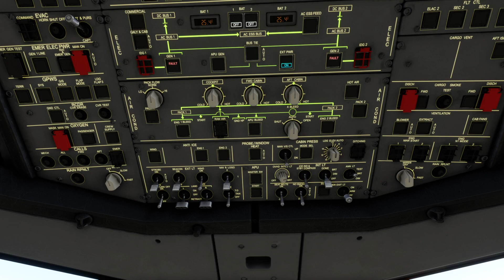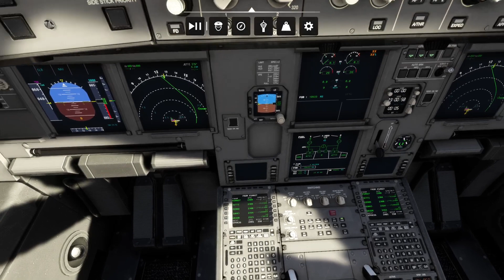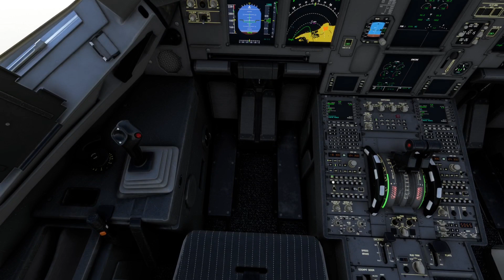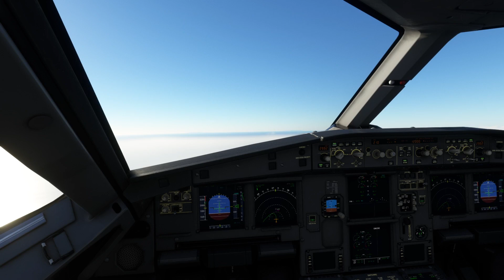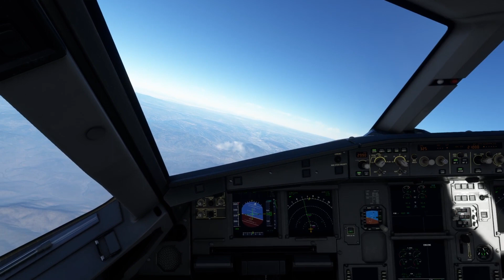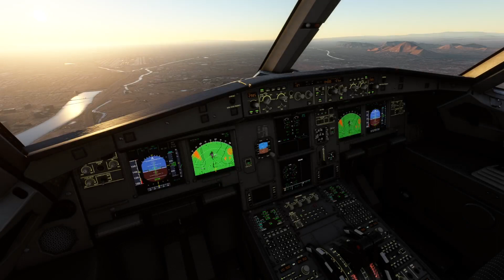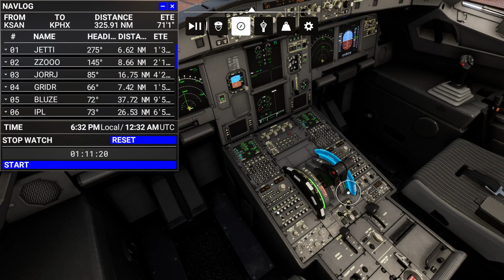(No commentary) Airbus 320neo on Xbox Series S (Frontier 6242) San Diego, CA to Phoenix, AZ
(No commentary) Airbus 320neo on Xbox Series S (Frontier 6242) San Diego, CA to Phoenix, AZ -- Watch live